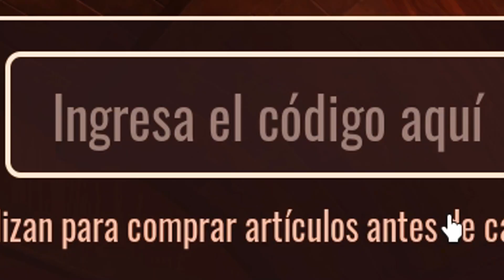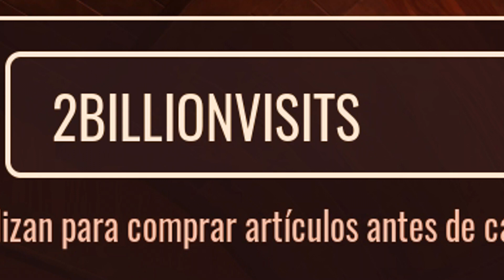👁️TODOS los CODIGOS ACTIVOS de DOORS Roblox en Mayo 2023 👁️ 1 Revive GRATIS 👁️ 2023 👁️ EMiLiOR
🟢 👁️👁️ DOORS 👁️👁️
Qué pasa chavales, arrancamos el día de hoy con un VIDEAZO, os dejo aquí un vídeo recopilatorio con los códigos que hay actualmente activos en el juego, a por ellos!!

CÓDIGOS publicados en el vídeo:

THREE
2BILLIONVISITS (CADUCADO)
SCREECHSUCKS

Únete a La Tropa de EMiLiOR

Todos los Códigos de 👁️ DOORS 👁️ activos Y actualizados de ROBLOX 🚪 NEW CODES UPDATE 🚪

👁️CODIGOS GRATIS en DOORS 👁️REVIVE 1 vez GRATIS!!👁️ *Funcionan*👁️ Códigos Roblox 2022👁️ EMiLiOR

COMO PASAR EL NIVEL 50 DE DOORS ROBLOX | COMO CONSEGUIR EL CÓDIGO DE LA LIBRERÍA | GUÍA | TUTORIAL

ROBLOX, APEIROPHOBIA, BACKROOMS

*Nuevo código* 👁️ TODOS los CODIGOS de DOORS 👁️ 1 Revive gratis 👁️Códigos de Roblox👁️2022 👁️ EMiLiOR,

Nuevo código 👁️TODOS los CODIGOS ACTIVOS de DOORS👁️2B Visits👁️Códigos de Doors Roblox👁️2023👁️EMiLiOR

Roblox DOORS Speedrun 18:56 Solo

*NEW* ALL WORKING CODES FOR DOORS 2022! ROBLOX DOORS CODES

*3 nuevos códigos*👁️5 CODIGOS GRATIS en DOORS 👁️*Renacimientos gratis*👁️Códigos Roblox 2022👁️EMiLiOR

👁️TODOS los CODIGOS ACTIVOS de DOORS 👁️ Códigos de Doors Roblox 👁️ 2023 👁️ EMiLiOR